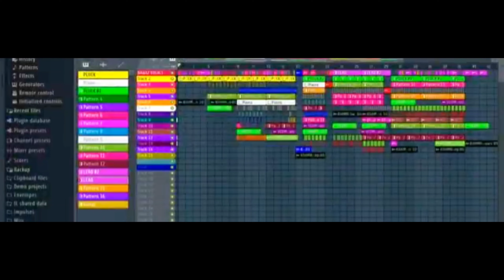New song agaya bhaghore ka😂 | song kyu bulaya?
IMRAN KHAN Zindabad❤Nawaz Shareef ka Rona | kyu bulaya

UR BLOGGER